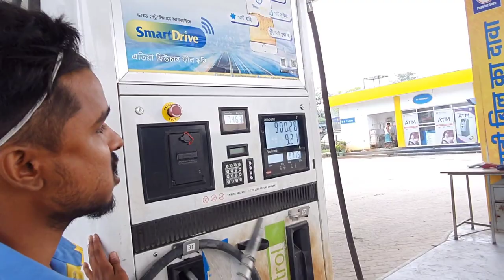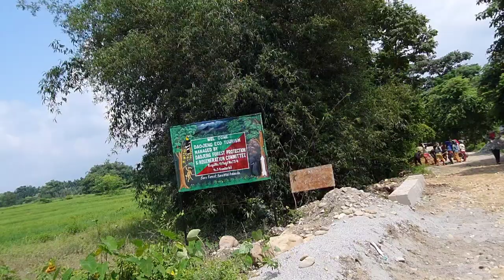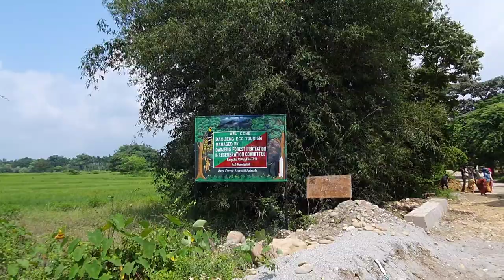Daojeng River Picnic Spot||Corramore Tea Estate||Odalguri Dist...||Sanjay vlogs.